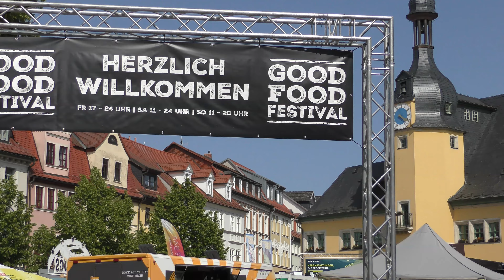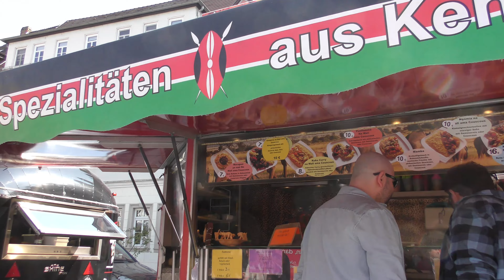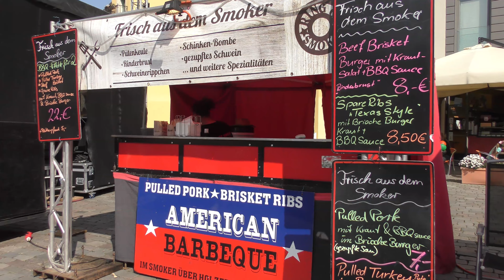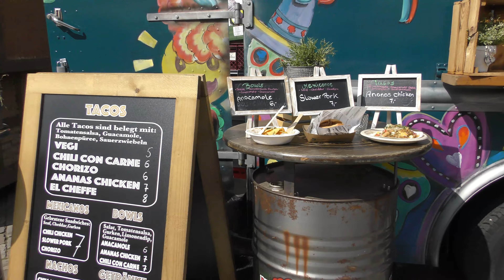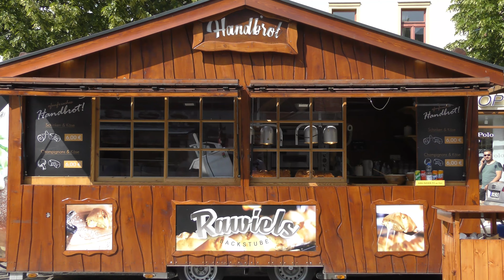Good Food Festival 2023 in Apolda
Zu Pfingsten 2023 gab es auf dem Marktplatz von Apolda ein Festival kulinarischer Vielfalt zu erleben. Das Good Food Festival fand zum zweiten Mal nach 2022 wieder in Apolda statt. Hier gibt es einen kleinen Eindruck von dieser 3-tägigen Veranstaltung.